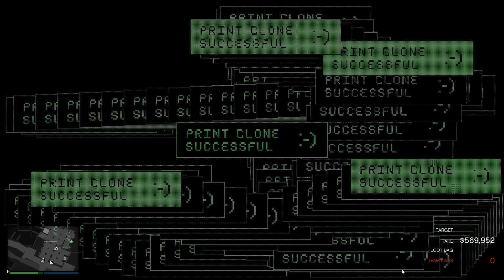GTA Online - Cayo Perico Heist #18-3 (Longfin, Pink Diamond, Solo Gold, Hard)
Trying to open lock door solo stealth for the first time